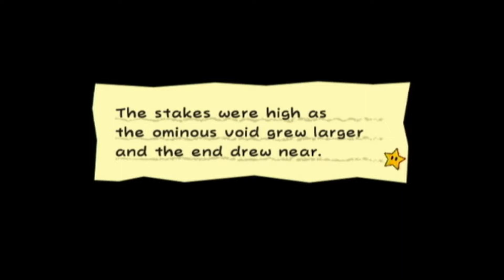Super Paper Mario: EP 37, Welcome to Castlevania!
Sorry for the long wait, CH 8-2 through 8-4 went missing for 8 months, it has finally been found! I lost motivation to upload 8-1 and I was silent for a long time but its finally time to put this journey to rest. This has been recorded since 2020. its now 2022